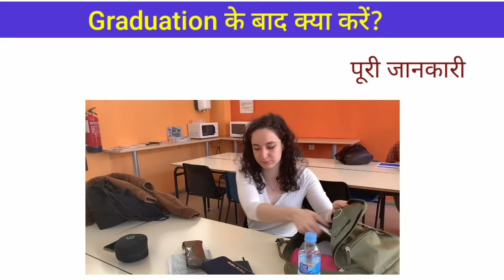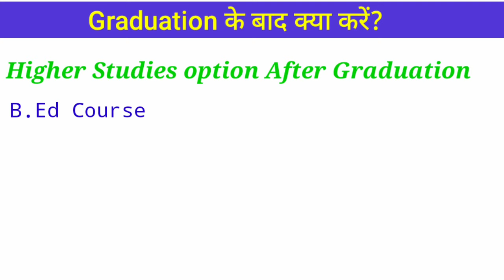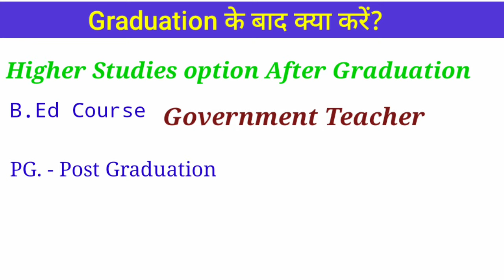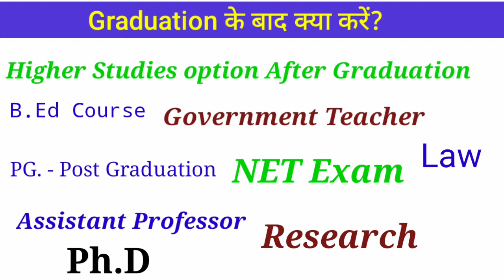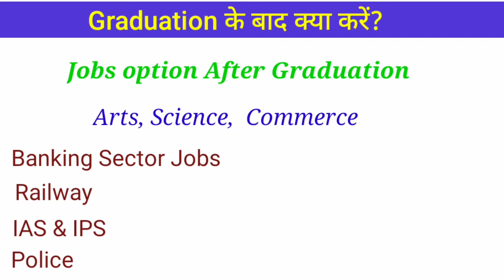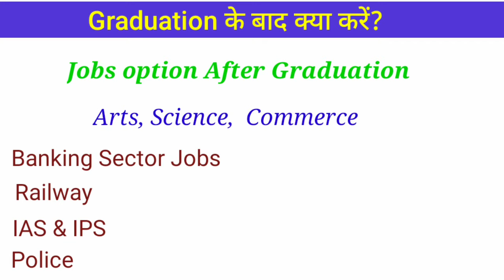Graduation ke baad kya kare | Graduation ke baad government job | ग्रेजुएशन के बाद क्या करें